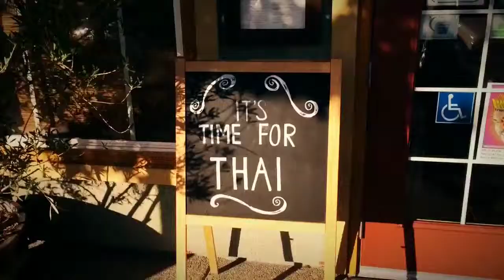Tomi Thai - Windsor | Tastemade App video by Sean Pressler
This video was made using The App

It is an App that restricts the creator to 1 minute long videos made up only by:
A Ten second intro
Followed by 4-5 3 second shots (without recorded audio)
A Fifteen second middle
And a Ten Second outro
All set to a small choosing of their proprietary music library